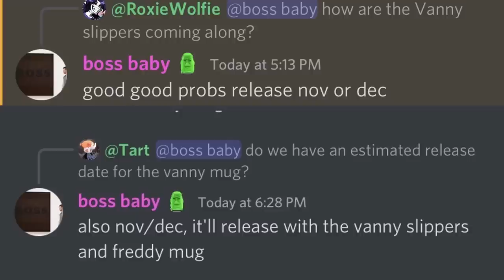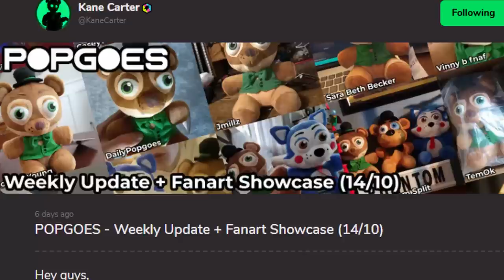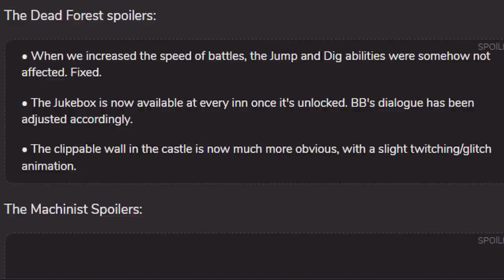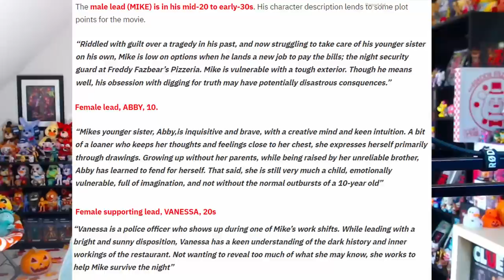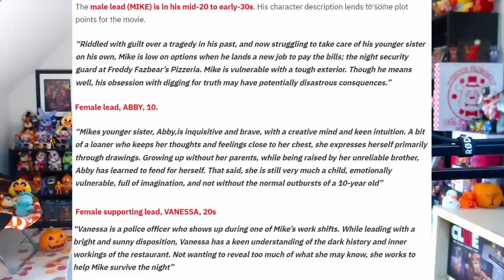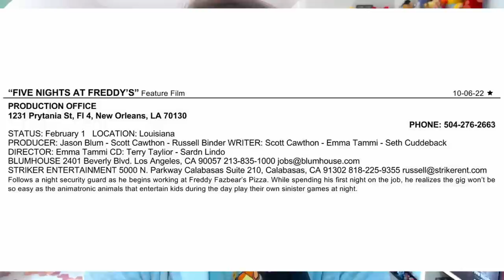FNaF Movie Leaks REAL! New FNaF Plus Teaser, Freddy Pillow Pet, Hex Wave 3, & MORE! - FNaF News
Five Nights at Freddy's (FNAF) News! Tales From The Pizzaplex Somniphobia, Tales From The Pizzaplex Submechaniphobia, Fazbear Frights Graphic Novel Collection 2, Security Breach Hot Topic Shirts, FNaF Pillow Pet Freddy Fazbear, Dawko Hex Wave 3, YouTooz Freddy Mug, YouTooz Vanny Footsies Slippers, POPGOES Evergreen, POPGOES Arcade, FNaF Plus Teaser, FNaF Movie Leaks, and MORE!

Timestamps:
0:00 Intro
0:56 Somniphobia Delay
1:15 Submechaniphobia Previews
2:39 FF Graphic Novel 2 Previews
2:58 New Security Breach Shirts
3:18 FNaF Pillow Pet Reveal
4:03 Hex Wave 3 Cards
4:29 YouTooz Freddy Mug
4:51 YouTooz Vanny Slippers
5:26 POPGOES Evergreen Updates
6:41 POPGOES Arcade Updates
7:27 New FNaF Plus Teaser
8:51 FNaF Movie Leaks Confirmed